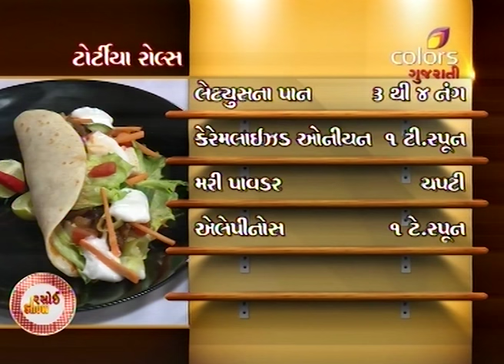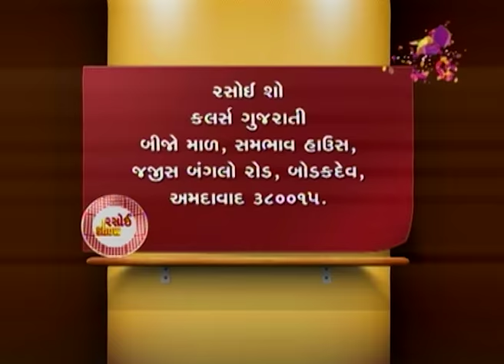Rasoi Show - 7th July 2016 - રસોઈ શોવ - Full Episode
Anchor Mittal welcomes cooking expert Krishna ben. She prepares Mexican Samosa. First she prepares a dough using maida, Makai flour, oil and salt. Then for stuffing she uses oil, onion, chilli garlic paste, Mexican sizzling, cooked and smashed rajma, boil corn, ketchup and coriander. She prepares a chapati and cuts in two parts and filled stuffing in it. It is deep fried and served with salsa sauce. Her next recipe is Cabbage Samosa. She prepares dough using maida, rice flour, salt and oil. She prepares stuffing using oil, ginger garlic and chilli, onion, grated cabbage, sprouted moong, garam masala. Stuffing is filled in dough and deep fried and served with Schezwan chutney. Spicy Red bell Pepper and Potato Sauce using oil, garlic, red chilli, roasted red bell pepper, boiled potato, salt, pepper powder and water. It is stir fried and ketchup and vinegar are added to it. It is then grinded. Then cooking expert Deepti ben prepares Tortia Rolls. She applies prepared pepper powder, sauce on tortia then assemble lettuce, paneer, cucumber, tomato, caramelised onion, jalapeno, carrot and mayonnaise. Then she prepares Lavas Chat. For lavas, she makes a dough of wheat flour, prepares puri and deep fried it. For assembling, she uses onion fried peas, bell pepper, carrot, lemon juice, mango, olive oil, coriander and prepared sauce. It is garnished with coriander and mayonnaise. To know such delicious recipes, keep watching this show.